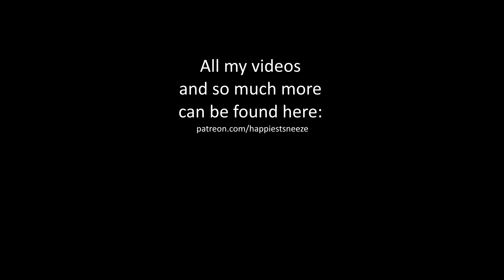Sneezing on a CD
Wouldn't it be fun if I were to sneeze on a CD to see how dirty it gets? 😉🤧🥰